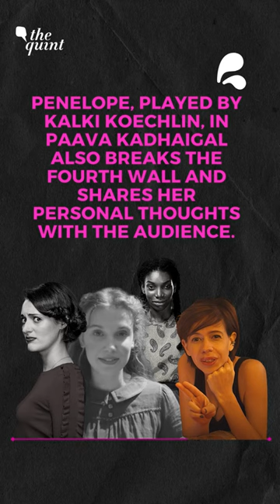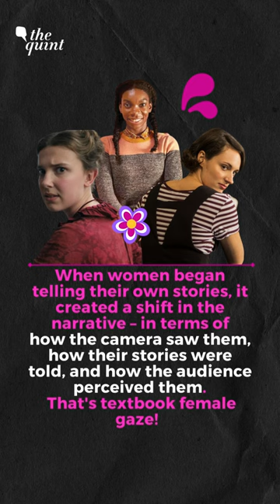The Fourth Wall: Why Are More Women in Films & TV Shows Breaking It? | The Quint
With the rise of women-centric comedies, the fourth wall is excessively being broken by women characters.
Fleabag, Enola Holmes and Marvel’s She-Hulk: Attorney at Law are some of the notable examples in which women protagonists share their personal thoughts with the audience. In fact, Penelope, played by Kalki Koechlin, in Netflix’s anthology film Paava Kadhaigal also breaks the fourth wall the same way.
But why is the use of this technique on the rise, especially in women-led films and TV shows?